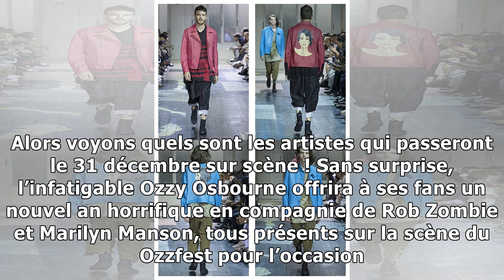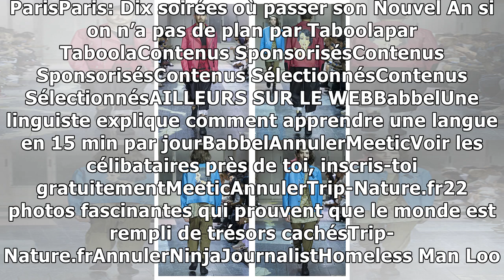Voici les stars qui ont décidé de travailler le 31 décembre30/12/2018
La chanteuse Christina Aguilera — WENN Certaines stars s’offrent un break bien mérité pour accueillir la nouvelle année quand d’autres ne parviennent pas à le lever le pied. Alors voyons quels sont le...